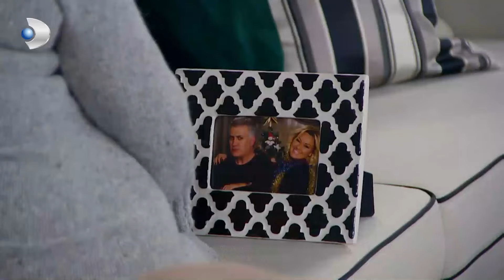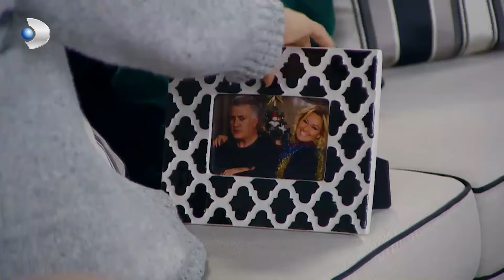Haluk, Meltem'i Hayal Kırıklığına Uğrattı! - Çocuklar Duymasın 18. Bölüm